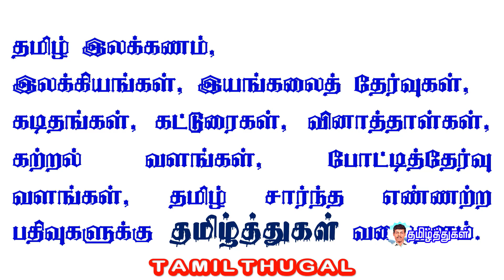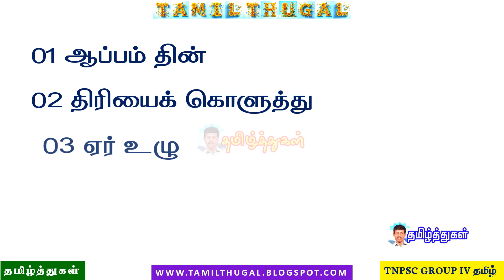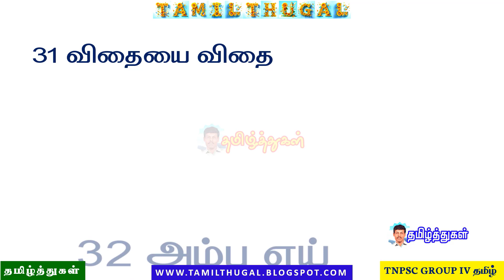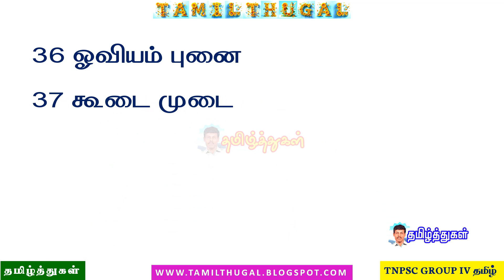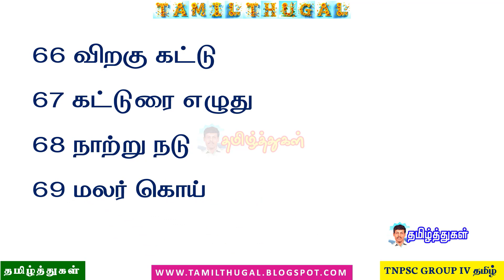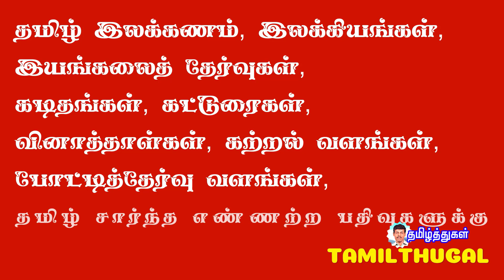TNPSC GROUP IV AND VAO tamil grammar தமிழ் இலக்கணம் 81 பெயருக்கேற்ற வினைச்சொற்கள் தொகுப்பு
peyarukketra vinaichorkal
Nominative verbs